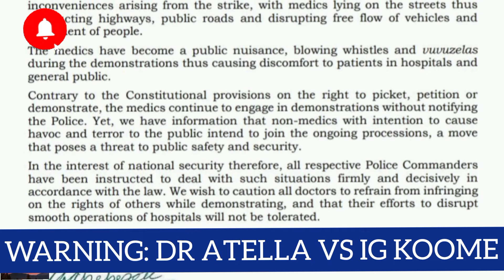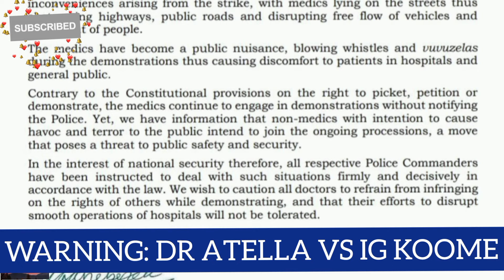BREAKING NEWS! LEAKED TWEET Exposes Pressured IG KOOME & RUTO Secret Mission on Street Protest